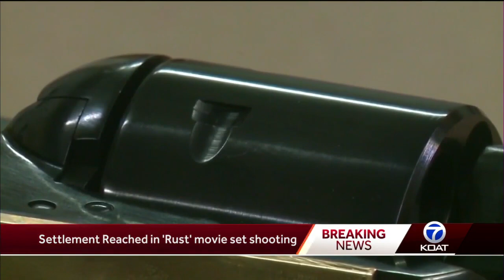Settlement reached in Rust movie shooting civil case